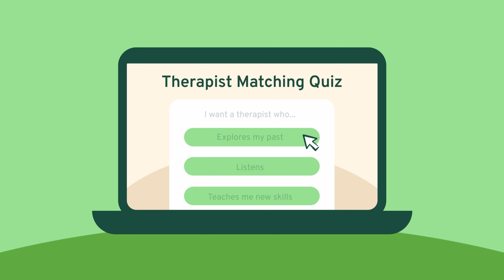How to 3D Print Moon Knight’s Helmet & Hood + DIY Smoke Machine | Marvel Rivals Tutorial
Going to therapy is a sign of strength, not weakness.

Learn how to 3D print an incredible Moon Knight helmet and hood inspired by the Marvel Rivals video game in this detailed step-by-step tutorial! Watch as I walk you through expert 3D printing techniques, including printing, post-processing, and achieving a flawless textured 3D surface finish. Plus, I’ll show you how to add a stunning Gold Chrome paint job to your helmet for the perfect replica.

But that's not all! I’ll also teach you how to add a DIY smoke machine to your Moon Knight costume for a realistic, cinematic effect—just like in the game! This DIY smoke machine will take your Moon Knight cosplay or prop project to the next level, making it truly unforgettable.

This tutorial is perfect for Marvel fans, 3D printing enthusiasts, prop makers, and cosplayers looking to create a high-quality Moon Knight helmet and add that extra touch of realism. Whether you're a fan of Marvel comics, the Marvel Rivals video game, or just love making cool DIY projects, this video is a must-watch!

I 3D Printed Moon Knight's Helmet from Marvel's Rivals using my @BambuLab  X1 Carbon.

Filament:
@Polymaker  CosPLA type A

Paint:

Krylon Satin Black

Createx Wicked Gloss Black

Duralumen Chrome Paint

Alclad Gold Paint

2K Hardener by AMMO (You will need this too!)

Tamiya TS 80 Flat Clear:

"Epic Triumphant Trailer" by FreshStockMusic

"Vlog Chill Hiphop" by cinematic_alex

"Groove Music" by BearStockMusic

"Action Sport Rock Music" by RocknStock

"LoFi Voiceover Background Loop" by bdProductions

Timecodes:

0:00 - Intro
2:28 - The Build
5:39 - Paint
7:41 - Vaporizer (Smoke Machine)
10:35 - Update Smoke Machine
13:15 - Reveal
14:10 - Final Thoughts
16:31 - Outro